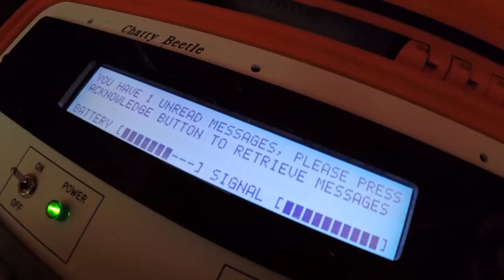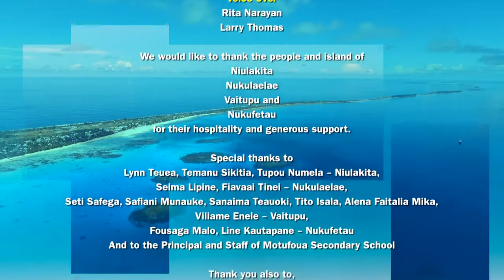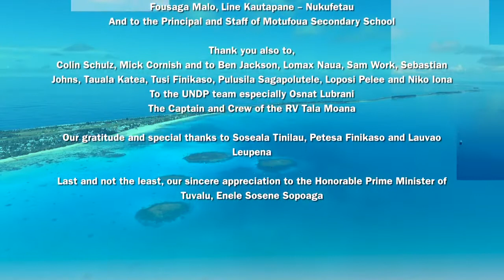Climate change in the Pacific: Enabling early warning systems in Tuvalu (Promo)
In the low-lying small island state of Tuvalu, the government’s National Adaptation Programme of Action (NAPA) – administered and implemented by UNDP Pacific Office in Fiji and the Tuvalu government, and supported by Global Environment Facility (GEF – is currently addressing marine-based livelihoods and disaster preparedness in the face of rising sea levels.

The short documentary “Linking the Islands” looks at concrete ways Tuvalu is addressing the challenges communities face, including the installation of a disaster early warning system.

The documentary was launched by the Prime Minister of Tuvalu, His Excellency Enele Sopoaga.

Credits:
Produced by X'isle Productions for the Ministry of Foreign Affairs, Trade, Tourism, Environment and Labour, with funding from the Global Environment Facility and support from project implementation agency, UNDP.